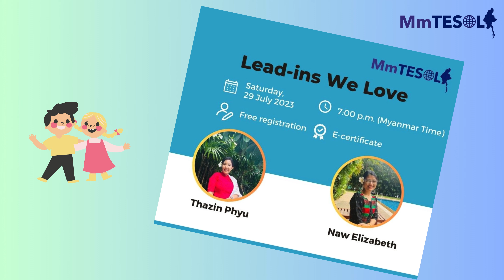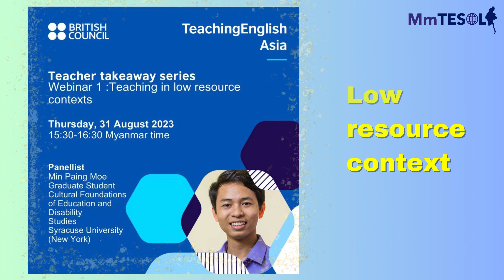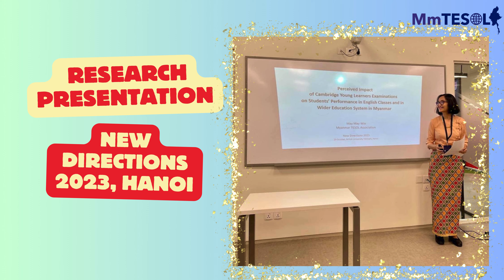MmTESOL Contributions in 2023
Our proud moments!